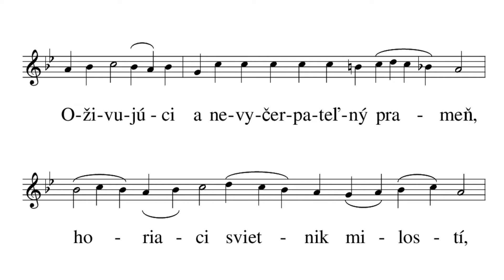08. december - irmos sviatku Počatie Presvätej Bohorodičky Svätou Annou